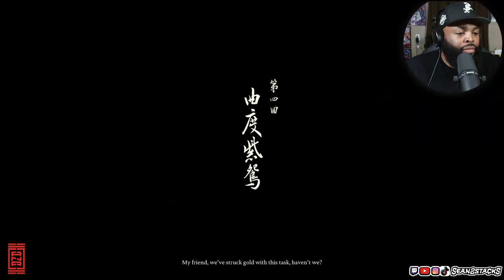Black Myth Wukong | These Bugs Really Bout That!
GO HEAD AND GET THOSE LIKES AND COMMENTS UP!|